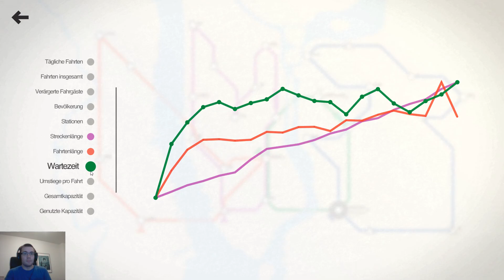Mini Metro – New York Subway – Let's Play German/Deutsch Gameplay [04] HD